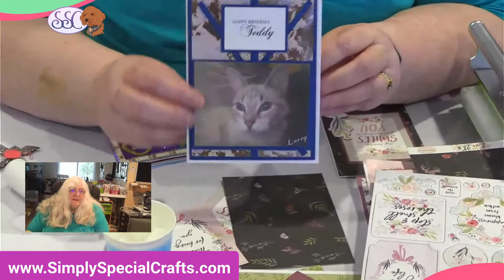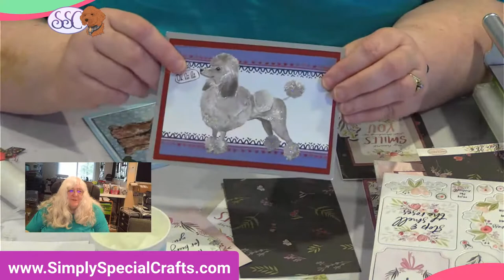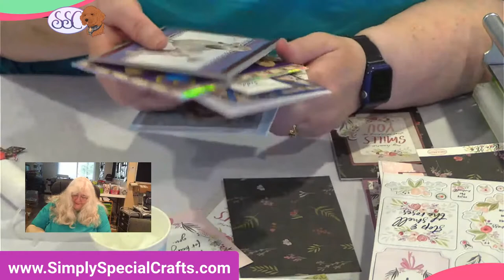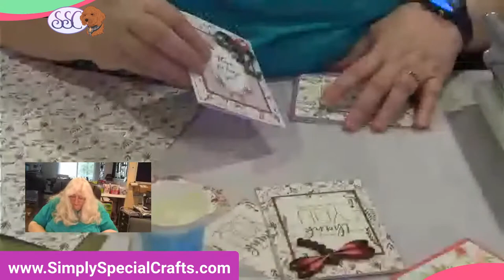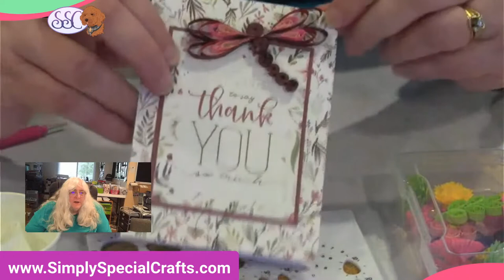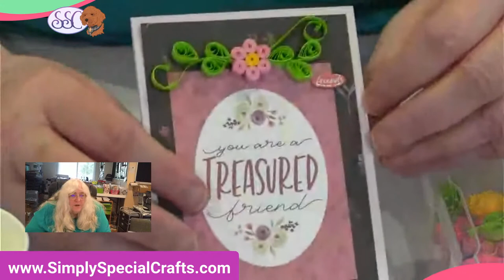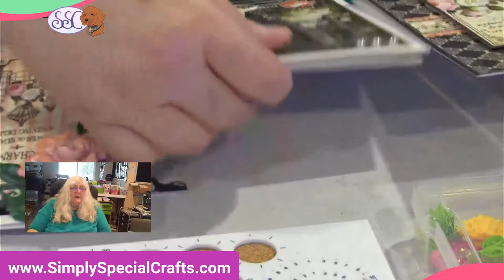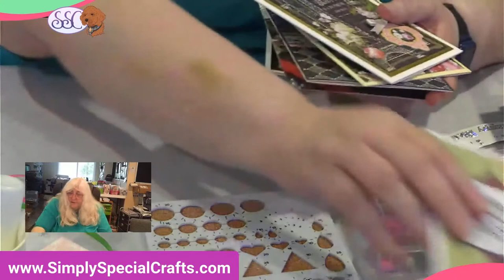LIVE Stream - Quilling with Carta Bella Class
During this class you will take techniques learned in the basic quilling class to create beautiful cards featuring the collection Flora from Carta Bella embellished by quilled accents. We are making 12 cards but you can easily make more. Many of these wonderful cards feature beautiful sayings.

Includes:
6- 12x12 papers in the Flora collection by Carta Bella
1- Chipboard in the Flora Collection by Carta Bella
10- A6 Cards and Envelopes
1- 5x7 Pearl Card and Envelope
1 6x6 Card and Envelope

NOTE: You will need the Quilling Kit from the Basic quilling kit class to make these cards in addition to this kit.